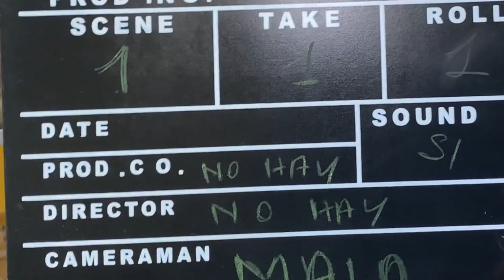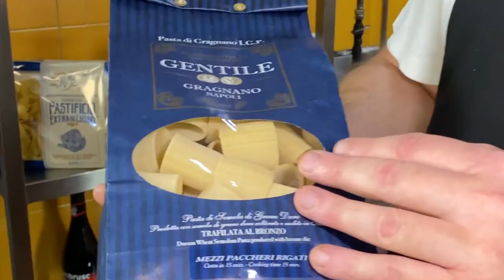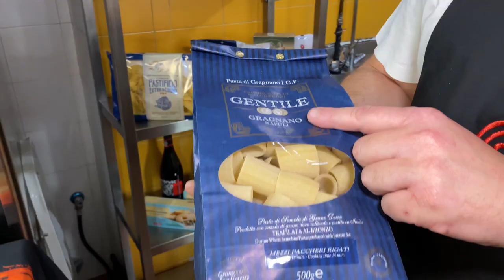¿Cómo hacer Calamarata con Pez Espada y Berenjena?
En este vídeo te voy a contar calamarata con pez espada y berenjena.

Soy Alessandro desde Napoli.
Soy el inventor del Pizzametro.
Amor por la cocina y por la siesta!

RECETA ingredientes para  2 personas ⬇️
-- 220 gramos de pasta calamarata
- 250 gramos de pez espada fresco
- 250 gramos de berenjena
- Aceituna negra a placer
- Tomate natural 250 gramos
- Queso  ahumado 100 gramos
- Media cebolla y albahaca 🌿

No te pierdas ninguno de mis vídeos.
Haga clic en el campanilla para recibir notificaciones cuando público algo.

Por favor deja un comentario.